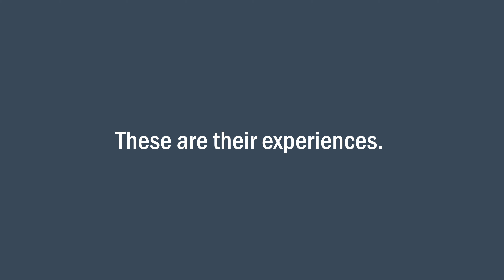doTERRA VMG+ & EO Mega Supplements Testimonials (Eliza Yoshida)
doTERRA VMG+ és EO Mega termékbeszerzéshez nagyker áron, keress meg.

Törzsvásárlói fiókkal 25% kedvezménnyel vásárolhatsz egyéb doTERRA termékeket!

Klikk ide: olajkert.hu

Barátsággal:
Szabolcs
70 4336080